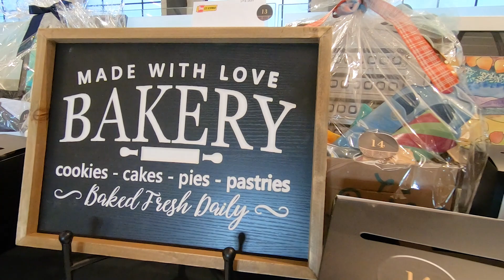9.29.2022 Casino Night Fundraiser for Youth Impact